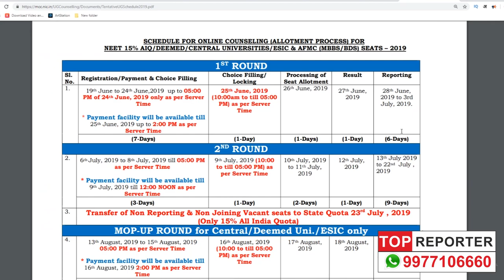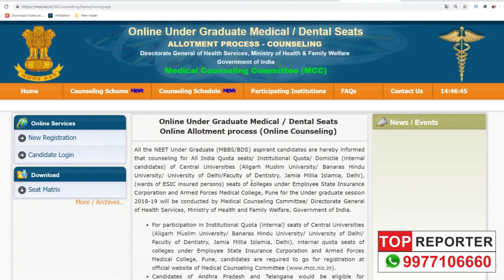NEET 2019 Important Information